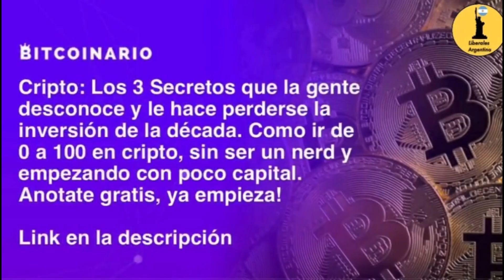🔥🔥 "LA GENTE NO QUIERE PESOS" -Espert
El diputado de la provincia de Buenos Aires José Luis Espert sobre el proyecto que pretende el fondo junto al gobierno.
Programa emitido por A24  5/6/22

✅ Para empezar a operar en cripto, el canal Liberales te ofrece un descuento exclusivo del 5% en las comisiones de por vida en el exchange cripto más grande del mundo

👉Apoya este video con tu Like 🙏